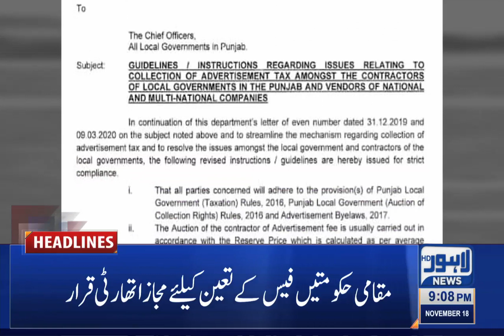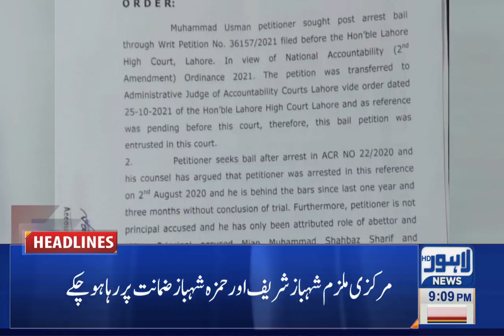09 PM Headlines | 18 November 2021 | Lahore News HD